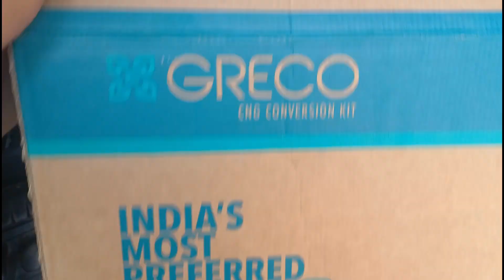Alto K10 cng / CNG installation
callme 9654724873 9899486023